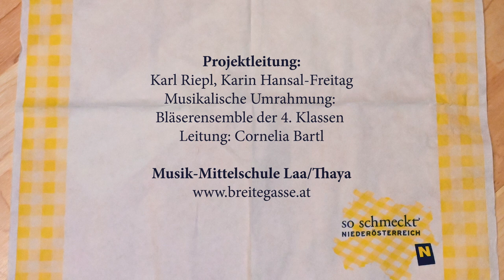Hannimoons - Musikmittelschule Laa/Thaya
Hannimoons  ein Projekt der 3bM anlässlich 100 Jahre Niederösterreich zu Ehren unserer Landeshauptfrau Johanna Mikl-Leitner
Projektleitung:
Karl Riepl, Karin Hansal-Freitag
Musikalische Umrahmung:
Bläserensemble der 4. Klassen
Leitung: Cornelia Bartl
Musik-Mittelschule Laa/Thaya